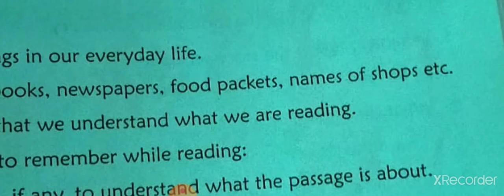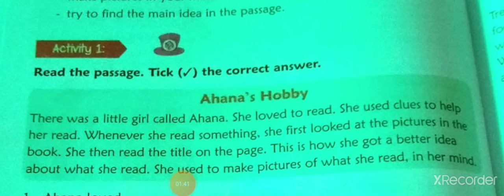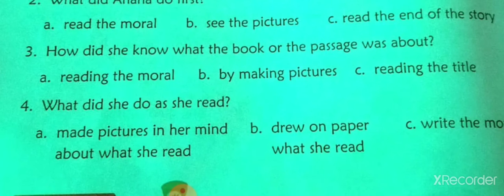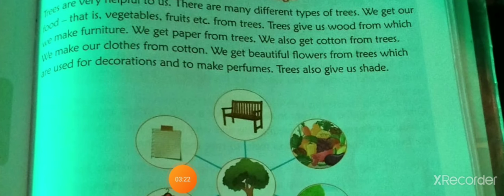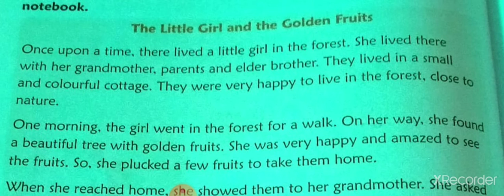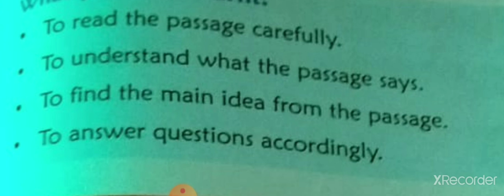CBSE_CLASS 1_ENGLISH GRAMMAR_CHAPTER 10_Reading comprehension